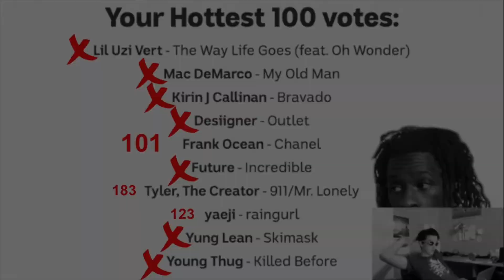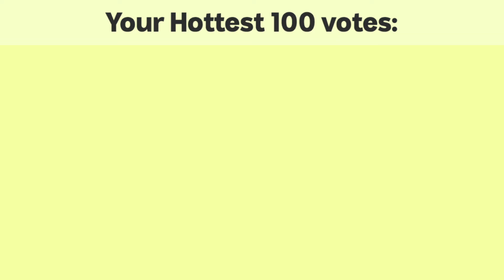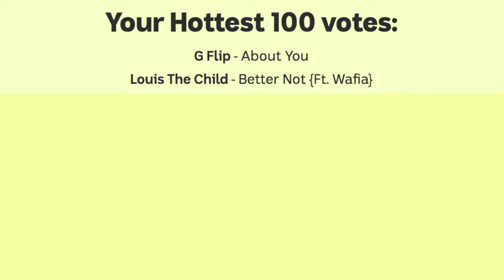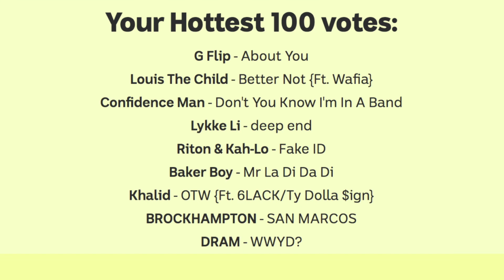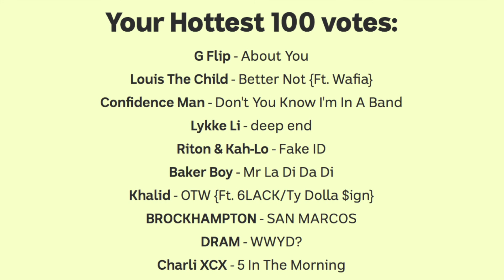My votes for the Hottest100 2018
After a whitewash of failure in the 2017 hottest100, Wesda attempts to select some songs a little more "Triple J cultured" to sneak some picks into the top 100.